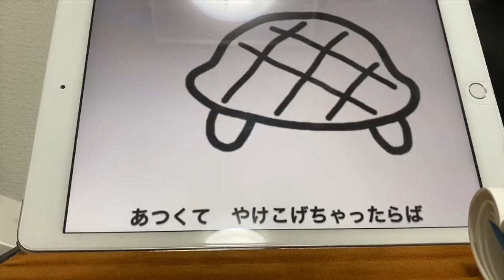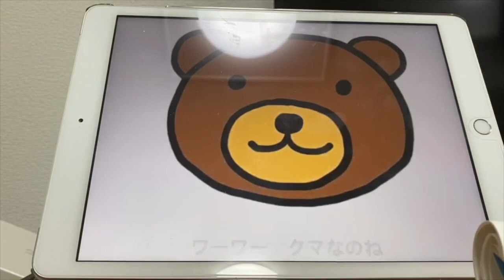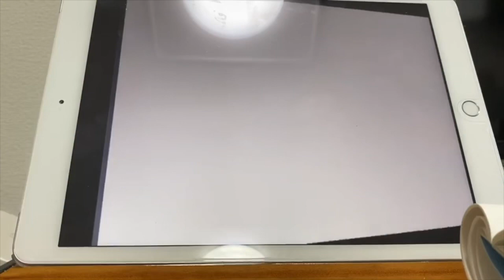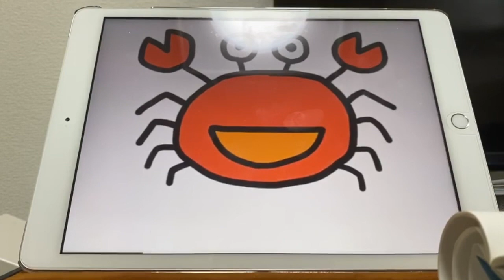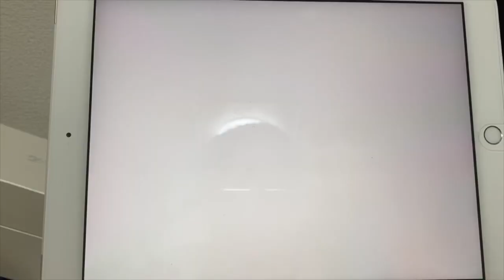Jリーガー山口一真がオリジナル絵描き歌作ってみた